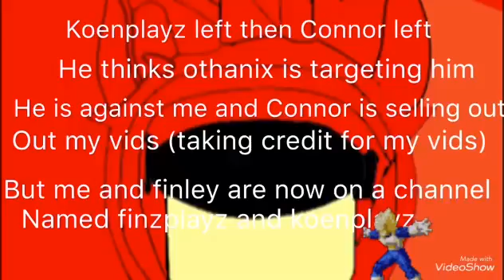How Connor tricked you (tomorrow I expose him)